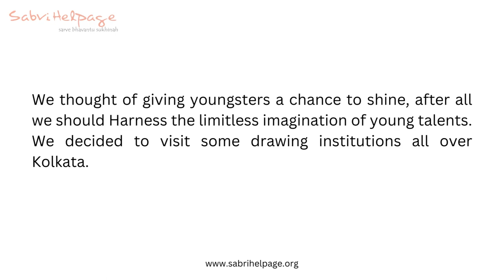SocioFare Trophy Design | Drawing Competition | Shilpa Art School | 2023 | Sabri Helpage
The SocioFare Awards: An Award for Excellence in Social Welfare

The SocioFare Awards presented by Sabri Helpage felicitated individuals & organizations who are working selflessly in making the world a better place to live in.

After the huge success of The SocioFare Awards few months back, we require a trophy design for The SocioFare Award, so we are conducting various trophy design competition among various art schools.

The winner of the best design will receive a huge amount and will be felicitated at The SocioFare Awards event in 2024

We Started with Shilpa Art School in Behala. We were really impressed with the designs of these young artists.